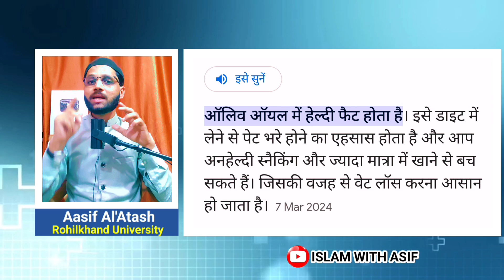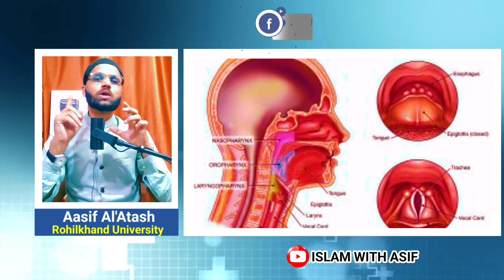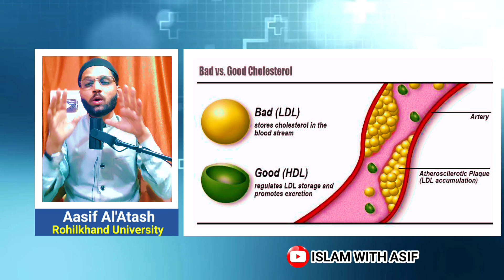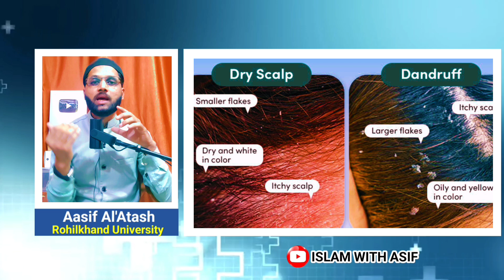बालों को लंबा और चमकदार करने का नुस्खा। Stop hair fall, Hair treatment at home।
Baalon ko lamba aur chamakdar karne ka nuskha Stop hairfall Hair treatment at home